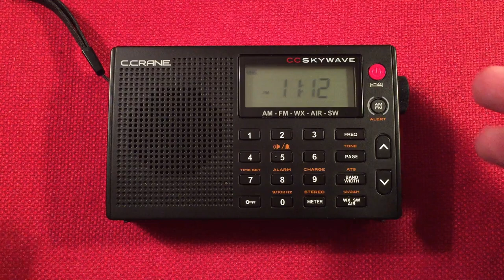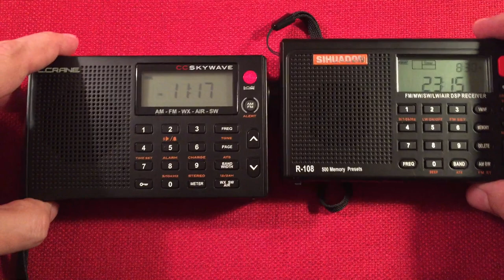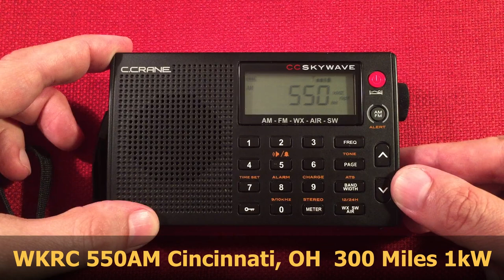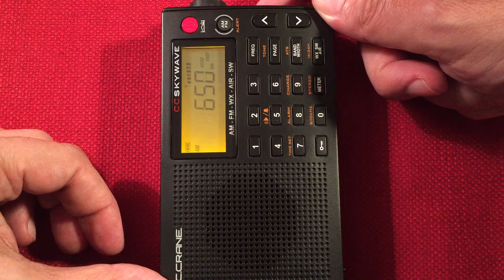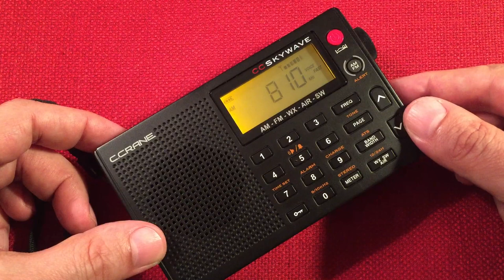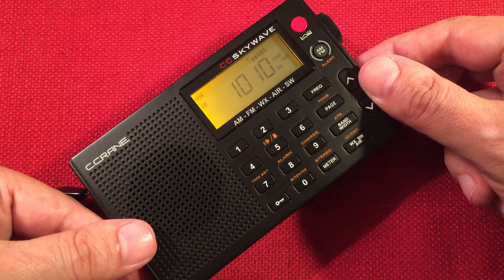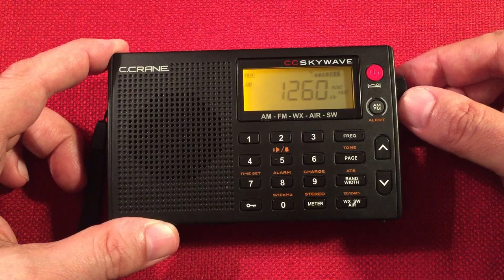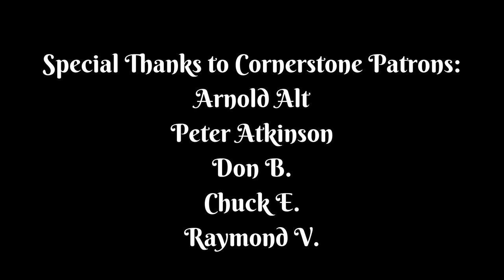C.Crane CC Skywave Shortwave Radio Evening MW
The legendary CC Skywave Shortwave Portable Radio has been brought forward to be the Star of the Show.  I use this receiver as my frequency checker in most of my classic radio reviews, and I decided it was about time to revisit its performance across the Evening Medium Wave Band.  Paired with the Terk Advantage Passive Loop you will be able to pull in tons of distant stations.

▶ The CC Skywave at Amazon
▶ The Terk Advantage Loop at Amazon

Overall, along with its impressive AM performance you get FM, AIR, Shortwave and NOAA Weather Bands.  A premium radio from a great company.

Arnold Alt
Peter Atkinson
floredon
Jon B
Gary B
Don B
Paul B
Rita B
Eric C
Chuck E
Loretta J
Mac R
Raymond V